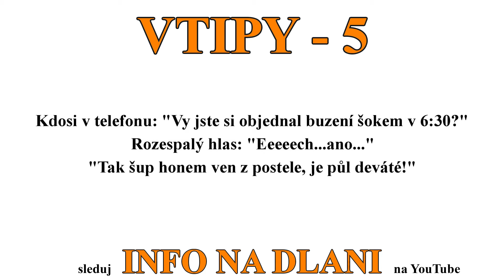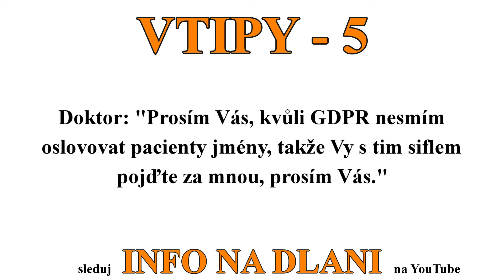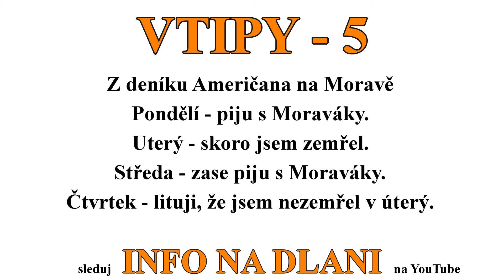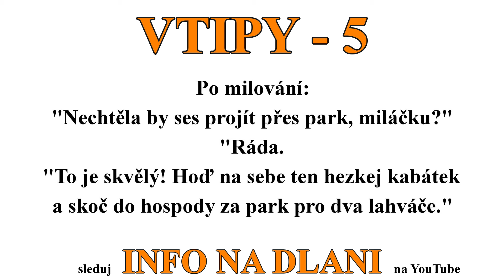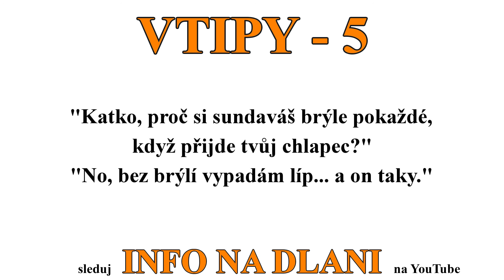Vtipy 5 - Naštvanej zajíc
Pokud se s námi chcete podělit o nějaký Váš vtip, můžete jej napsat do komentáře.

0:00 - vtip 1 - buzení šokem
0:16 - vtip 2 - půjčovna lodí
0:37 - vtip 3 - počítač na hry
0:51 - vtip 4 - krádež kreditky
1:04 - vtip 5 - ještě jednou se vyspim...
1:14 - vtip 6 - GDPR u lékaře
1:26 - vtip 7 - stávka na železnici
1:33 - vtip 8 - co je to hardware?
1:44 - vtip 9 - nový kožich
1:55 - vtip 10 - problémy s alkoholem
2:05 - vtip 11 - číšník počítá útratu
2:22 - vtip 12 - z deníku Američana na Moravě
2:38 - vtip 13 - koupání zakázáno
2:50 - vtip 14 - manželka chodila po hospodách
3:04 - vtip 15 - procházka přes park
3:19 - vtip 16 - opilý řidič
3:31 - vtip 17 - rozdíl mezi logikou a ženskou logikou
3:42 - vtip 18 - pyrotechnik má na zádech napsáno...
3:52 - vtip 19 - proč si sundaváš brýle?
4:04 - závěr